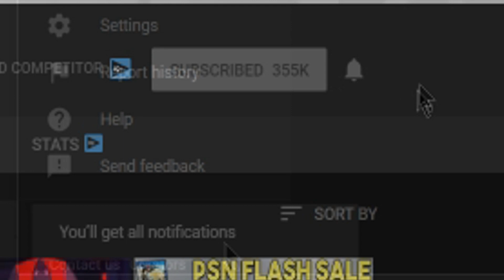Awesome PS4/PS5 Game Updates/News! Big NEW Trailer, Exclusive Release Date LEAK, New Remaster +More!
Sources/Links-
00:00 - Intro

00:35 - Horizon Forbidden West New Trailer

03:08 - PS5 Exclusive GhostWire Tokyo Out Sooner Than Expected

04:46 - Cogen Sword of Rewind Physical Edition Revealed

05:38 - Deadly Dozen Reloaded Revealed for PS4, Squad Based Stealth Third Person Shooter